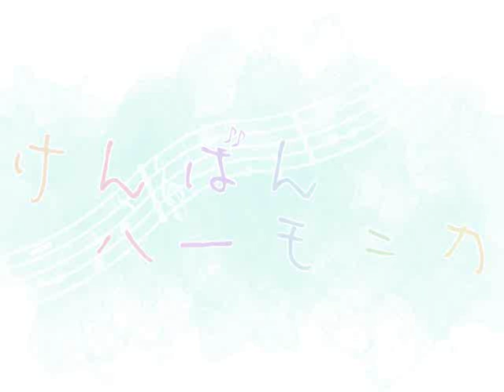【鏡音レン】Be Chord【オリジナル】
【Len Kagamine】 Be Chord 【Original】